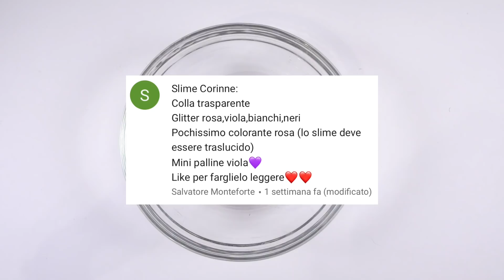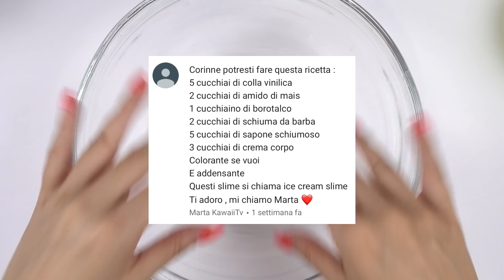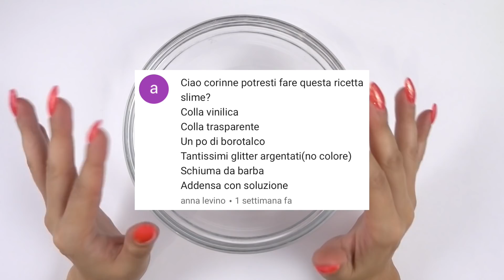FACCIO 3 SLIME con le RICETTE SUGGERITE da VOI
Ciao Team Unicorni! Oggi inizia la nuova rubrica con gli slime suggeriti da voi! Farò 3 slime con le ricette suggerite da voi dolci unicorni 🦄 quindi mi raccomando per il prossimo video scrivete nei commenti tantissime ricette slime, ne sceglierò tre che realizzerò nel prossimo video ❤️🦄